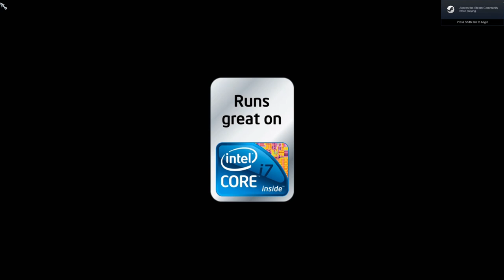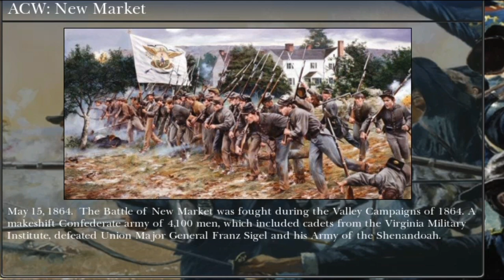Lets Play: ACW American Civil War mod for Napoleon Total War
Me playing the American civil war mod for Napoleon Total war.

ACW version 2.6 features 65 battle maps, 38 historical scenarios for up to 6 players, over 4,300 unique historical regiments, artillery batteries and leaders!